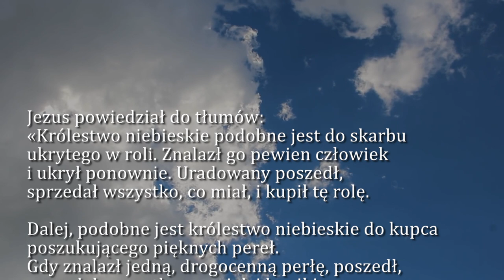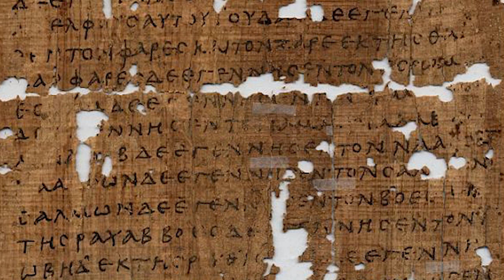Dobra Nowina na dziś | 27 lipca - Środa, XVII tyg. zwykłego